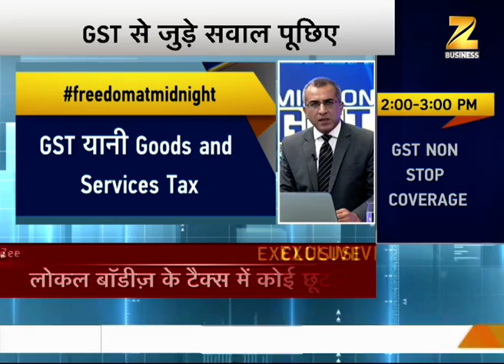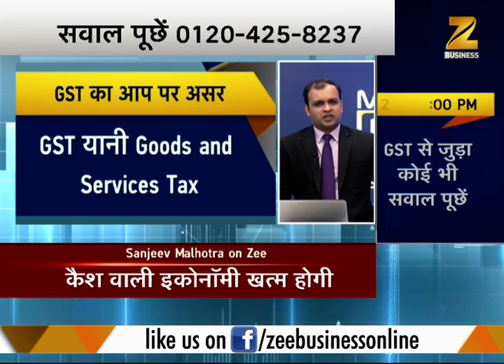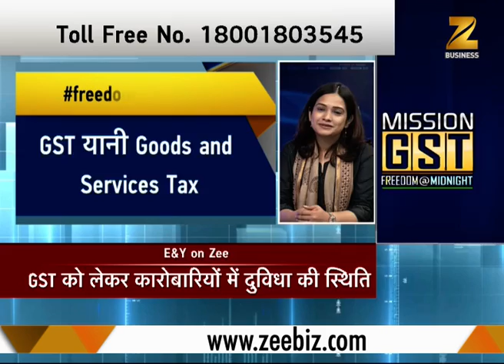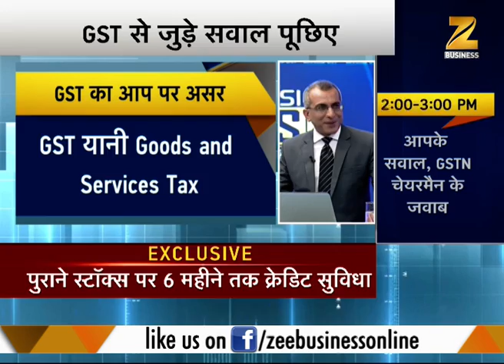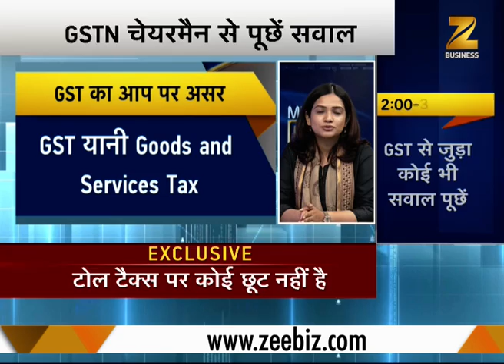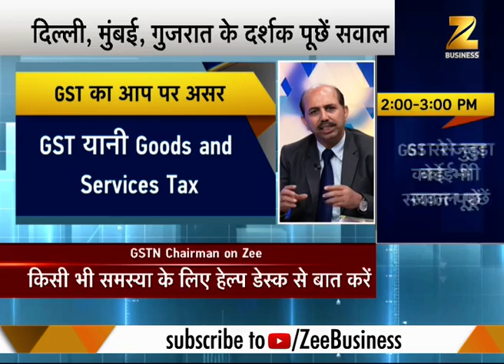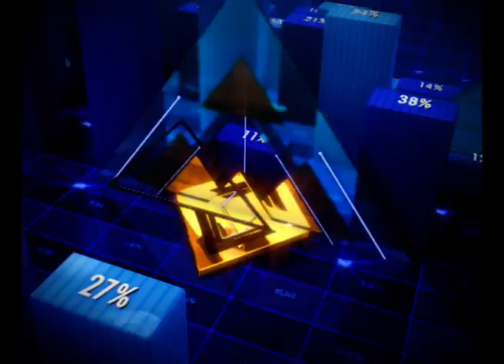Confusion related to GST? Here's the expert advice!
This segment deals with the queries of people relating to GST. Experts are giving appropriate reasons and solutions to the problems people are facing post GST launch.